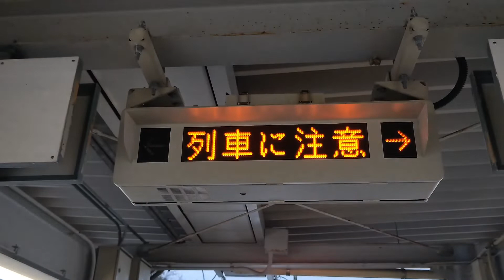倶利伽羅駅接近メロディ 倶利伽羅峠の歌